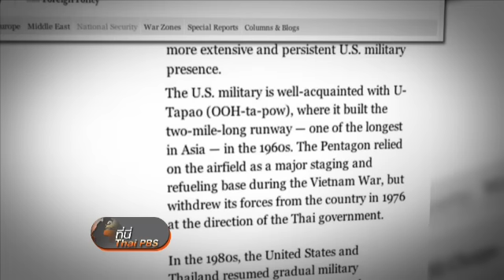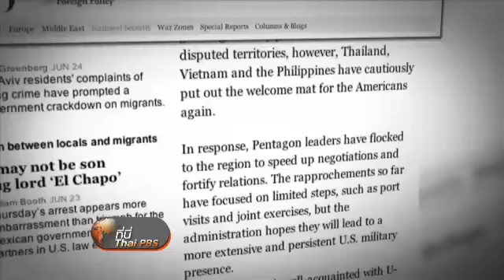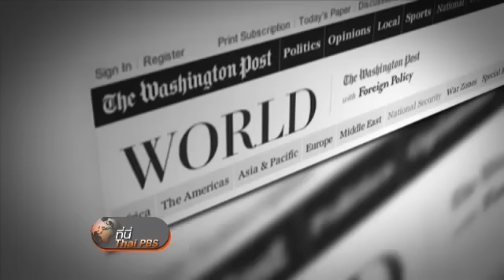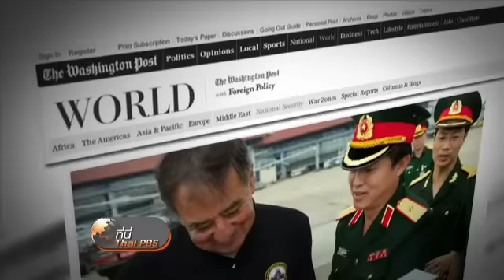สหรัฐหาที่ตั้งฐานทัพ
วอชิงตันโพสต์ตีพิมพ์สหรัฐหาที่ตั้งฐานทัพ ที่นี่ไทยพีบีเอส